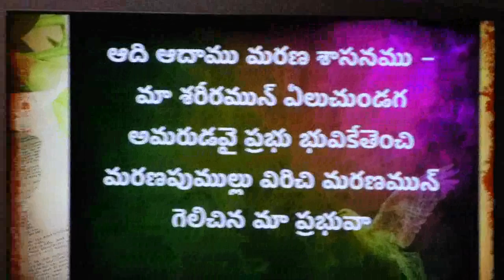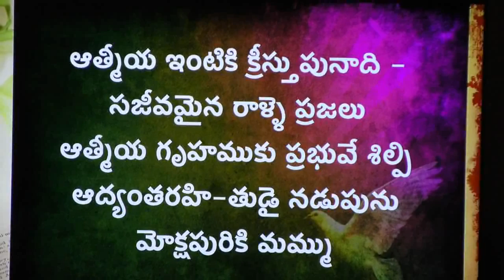Tambura sitaratho by Beloved's Choir